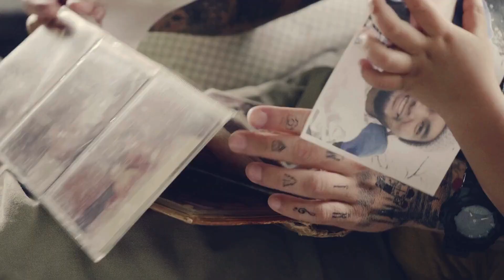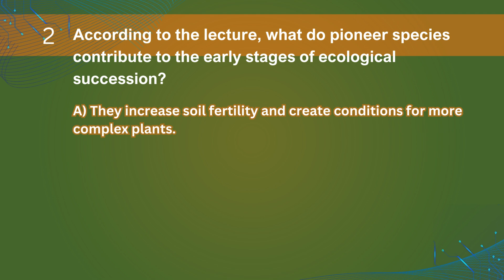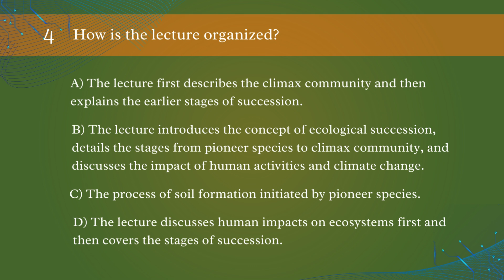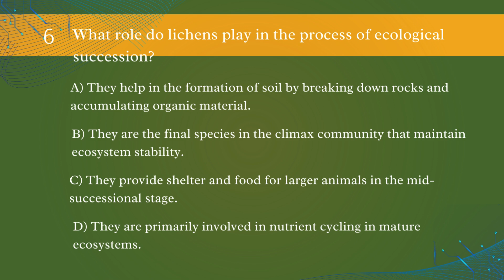TOEFL Lecture Listening Practice Ecological Succession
TOEFL Listening Practice - Sample Lecture on Ecological Succession
Welcome to this TOEFL Listening practice video! In this sample TOEFL lecture, we will be discussing the concept of Ecological Succession, a fundamental topic in biology. This video is designed to help you prepare for the TOEFL Listening section by giving you a realistic example of the academic TOEFL lecture format you may encounter on the exam.

What is Ecological Succession?
Ecological succession is the process through which ecosystems undergo changes over time, often after major disturbances like wildfires or floods. This TOEFL lecture will cover the stages of succession, explain the differences between primary and secondary succession, and explore the factors that affect these changes in an ecosystem.

⚠️ Important Note:
This video is not an official TOEFL resource and is not endorsed by ETS, the organization that administers the TOEFL exam. It has been created by an individual instructor to provide additional listening practice. While this is not official material, it follows the structure and content style of an actual TOEFL lecture.

Why This Practice is Useful:

    Strengthen your listening comprehension by practicing with academic content.
    Familiarize yourself with the types of TOEFL lectures you will encounter on the exam.
    Hone your ability to identify main ideas, details, and the structure of a lecture.

This video is a great way to boost your listening skills and gain confidence as you prepare for the TOEFL exam.